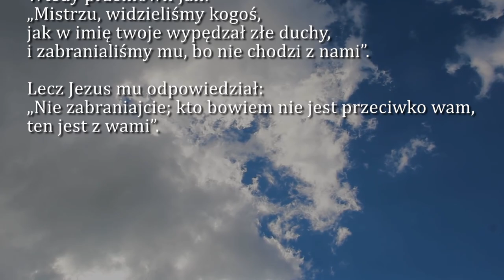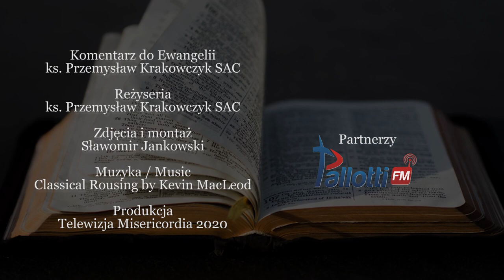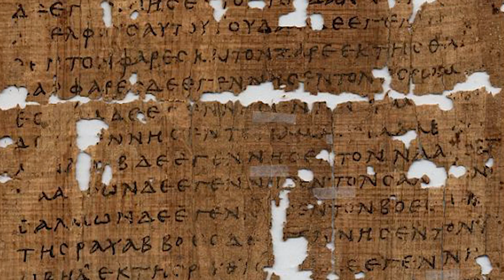Dobra Nowina na dziś | 28 września - św. Wacława, męczennika